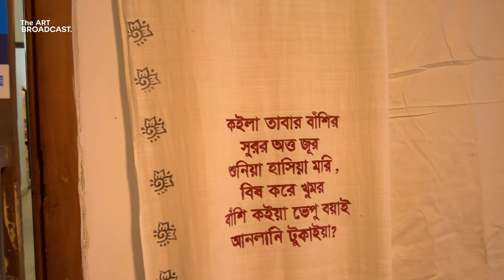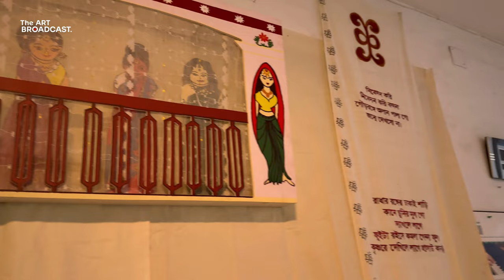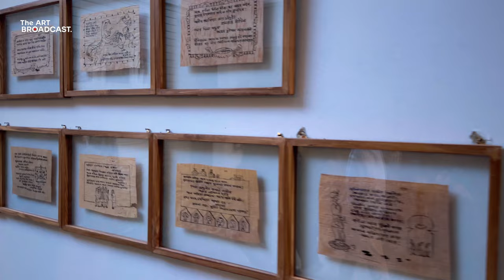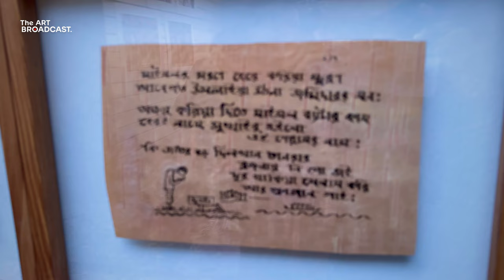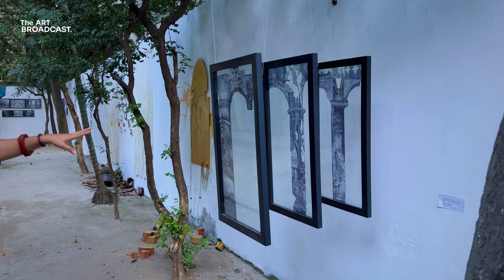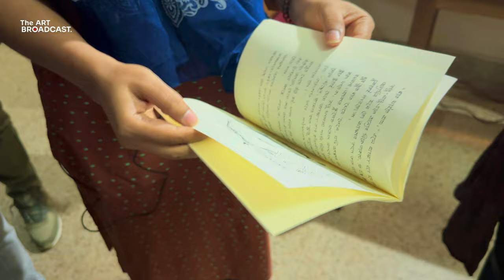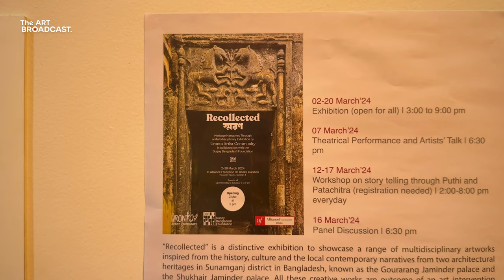Recollected - Multidisciplinary Exhibition | Gallery Tour | Durjoy Bangladesh Foundation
Gallery Tour : Sadya Mizan, Co-Curator

Recollected | স্মরণ
Multidisciplinary Exhibition with Heritage Narratives.
Presented by Uronto Artist Community in collaboration
with Durjoy Bangladesh Foundation.

Hosted by Alliance Française de Dhaka
02-20 March’24 | open for all | 3-9 pm

Venue: Alliance Française de Dhaka, Gulshan
(House 8,Road 7, Gulshan 1)